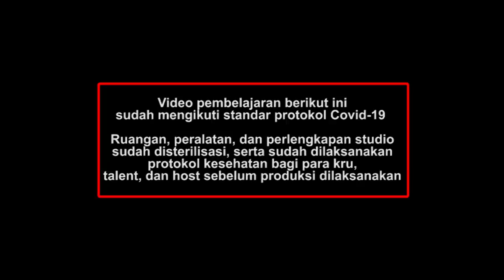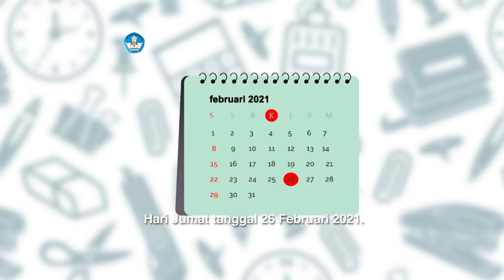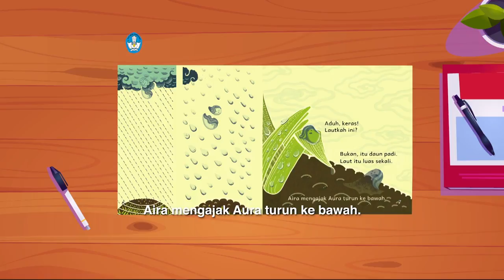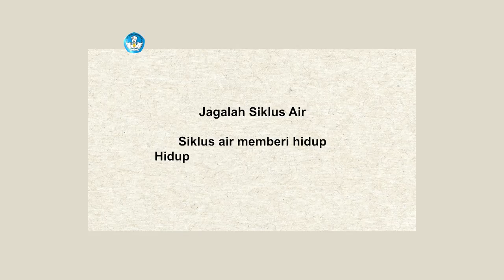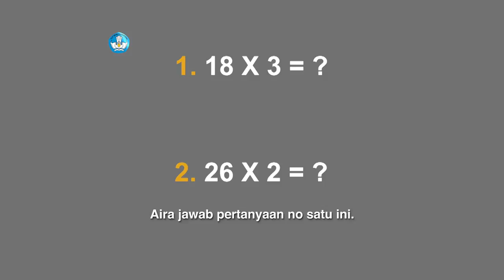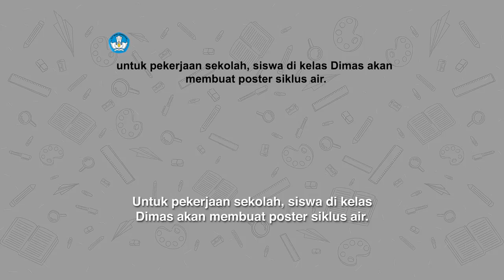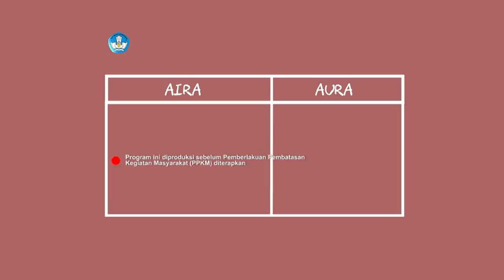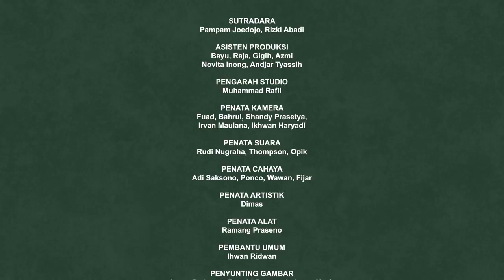BDR | SD Kelas II | Episode 39 - Menjaga Siklus Air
Sinopsis

Host pada episode kali ini adalah si kembar Aira dan Aura. Kali ini mereka ditemani oleh Ibu. Mereka akan berinteraksi di rumah dan lingkungan sekitar rumah mereka. Pelajaran hari ini adalah tentang cara yang baik dalam menjaga siklus air. Pada segmen literasi, adegan ditampilkan melalui animasi sederhana. Lembar cerita hari ini berjudul ‘Lautkah Ini?’. Ibu akan membaca cerita itu, diselingi interaksi berupa pertanyaan terkait cerita.

Sebelum refleksi, terlebih dulu muncul karakter Nina dari lembar cerita 1 yang menjelaskan Proyek Akhir Minggu, yakni membuat poster siklus air.